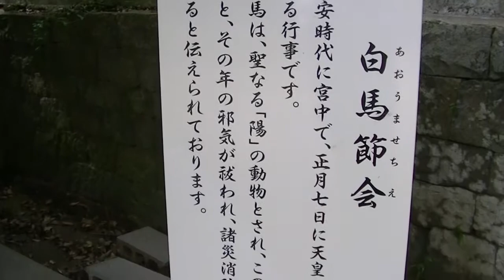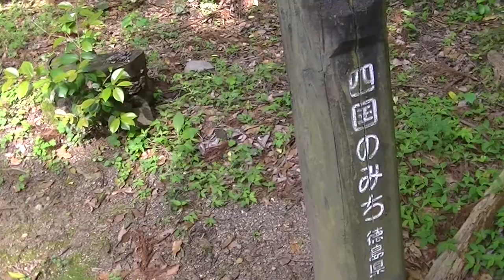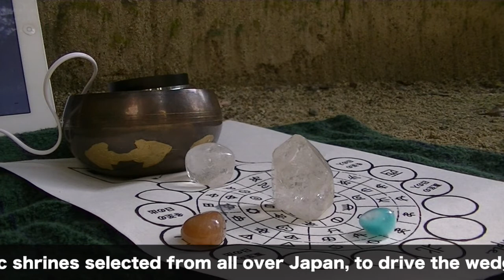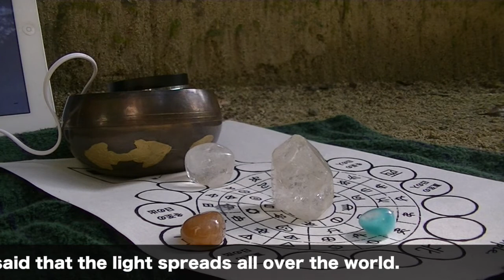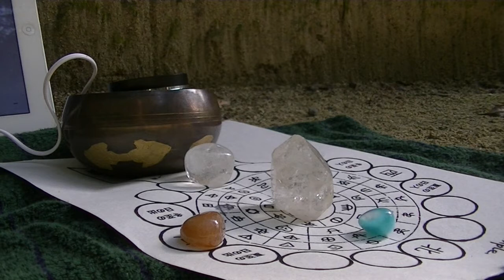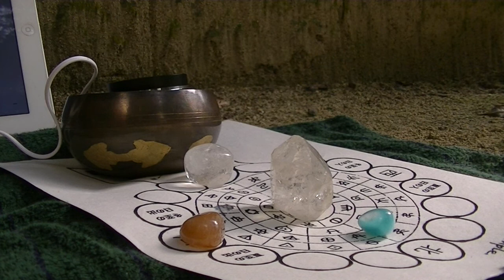🔴第1回巡礼地 徳島県 大麻比古神社｜日本全国８８ヶ所巡礼と光の柱